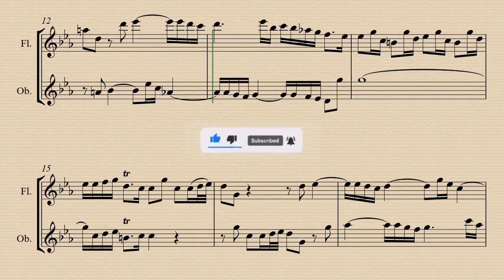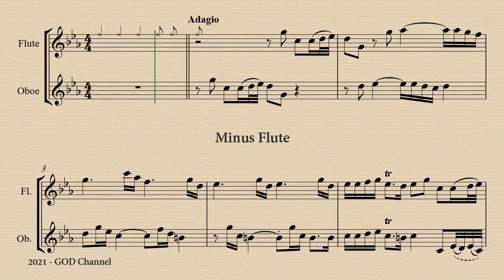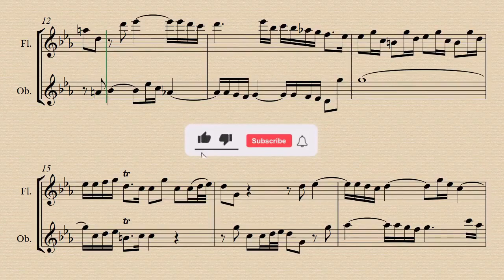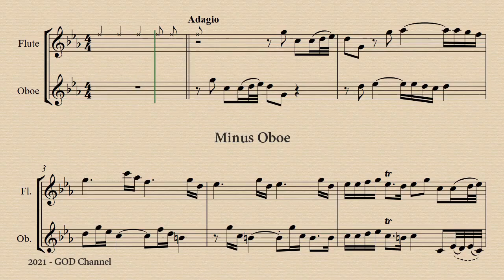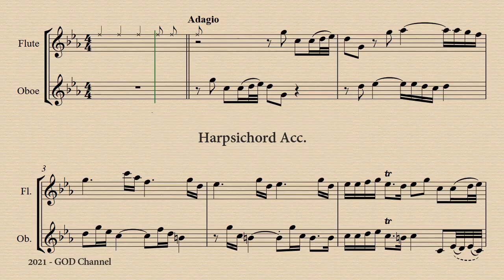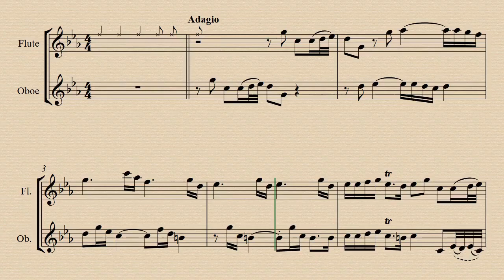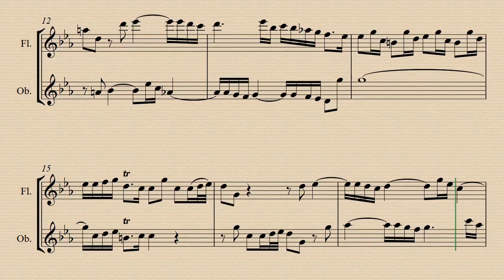1. Adagio - Trio Sonata TWV 42:c7 - G. P. Telemann - Demo and Backing Track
Demo 00:00 - Minus Flute  02:28 - Minus Oboe 04:57 - Harps. Acc. 07:26